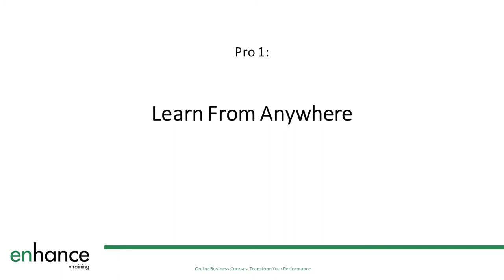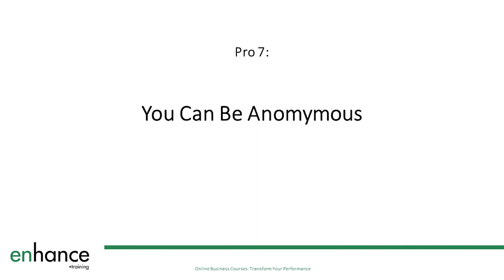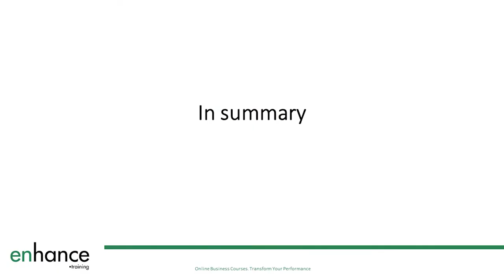7 Pros and 6 Cons of Online Courses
7 Pros and 6 Cons of Online Courses takes you through pros and cons of online learning giving you a balanced view in comparison to in-person courses.

One of the most important things you can do to help your career is keep your skills up to date or learn new ones. You have many routes to choose to do this each with good and bad points.

In this video “7 Pros and 6 Cons of Online Courses” looks in a bit of detail at each of the pros and cons.

For a long time I was very sceptical about online courses. Then I took one and found that I learnt a lot from it and it was very good. I have been to plenty of in-person courses in my business career and enjoy them too. So personally, I like both types of courses for different reasons.

Find out which will suit you the best or try both.